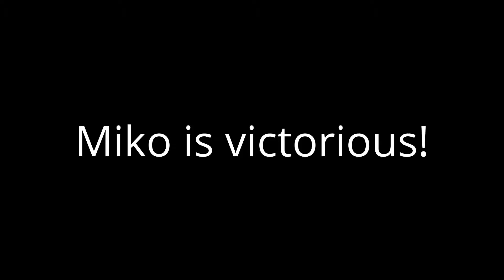Miko vs Pig Puppet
Miko the Shiba Inu takes on Pig Puppet! Watch as Miko battles it out on the living room carpet with her favorite pink porcine friend. Who will win? The suspense is almost too much!